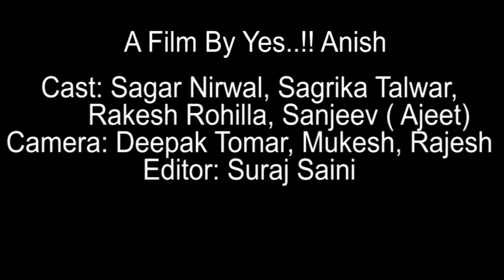Bera na wa laad ladawegi || new haryanvi song || 2018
a Yes..!! Anish film...

Cast : Sagar Nirwal
           Sagrika Talwar
           Sanjeev (Ajeet)
           Rakesh Rohilla
Camera : Deepak Tomar
                 Mukesh
                 Rajesh
Editor : Suraj Saini

Original credit : voice of heart (music)